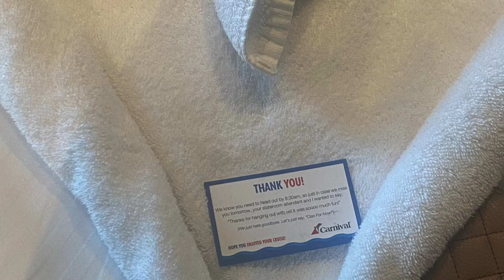VACATION VLOG (PART 2) Dominican Republic & Grand Turk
Join me for part two of my epic family vacation! We're soaking up the sun in the Dominican Republic and exploring the stunning beauty of Grand Turk. Get ready for beach days, delicious food, and unforgettable adventures. I'm sharing all the details, from where to stay to what to do. Have you been on a cruise or vacation recently? Share your favorite memories in the comments below!

FREE SAMPLES @ Ami Rose Soap & Skincare Line